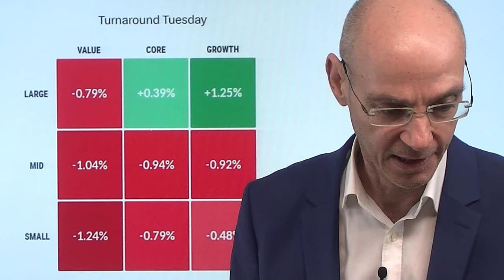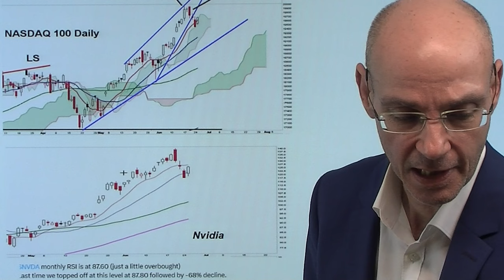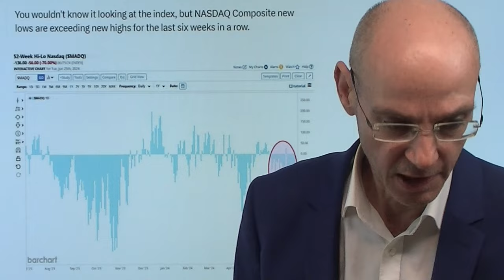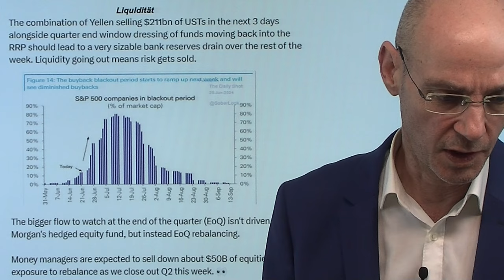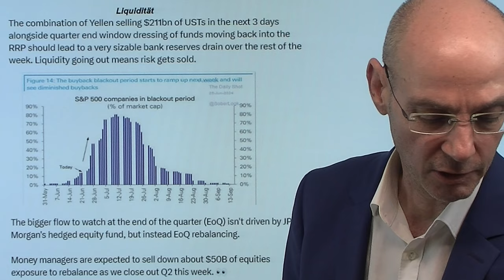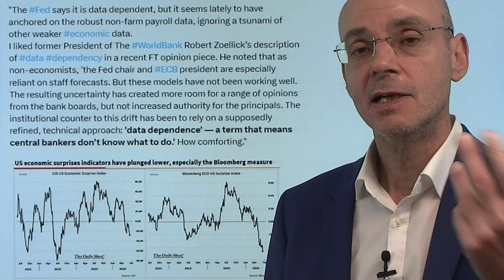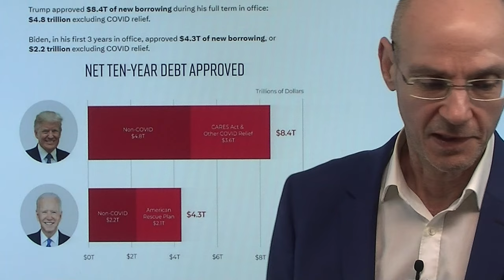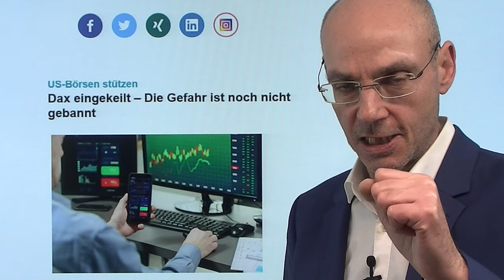S&P 500: Die seltsame Rally, bei der 80% der Aktien fallen! Videoausblick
Hinweise aus Video:

1. EZB senkt Zinsen noch 2 Mal in 2024? Angemessen laut EZB-Direktor

2. Dax eingekeilt – Die Gefahr ist noch nicht gebannt

Das war gestern einer der seltsamsten Rally der letzten Jahre: 80% der im US-Leitindex S&P 500 enthaltenen Aktien sind gestern gefallen (die Durchschnitts-Aktie mit -1,3%) - aber der S&P 500 war deutlich im Plus. Nur die großen Tech-Aktien (vor allem Nvidia) gestern deutlich im Plus, daher der Nasdaq der stärkste Index an einem Handelstag mit der schwächsten Marktbreite in den letzten Jahren. Wird es heute ähnlich laufen? Ein wenig beachteter, aber zentraler Faktor ist nun das nahende Quartalsende mit einem Rebalancing institutioneller Investoren, die ihre Aktien-Quote reduzieren müssen. Daher ist das Monatsende des Juni meist saisonal schwach, zumal die Aktienrückkäufe nun zum Erliegen kommen..